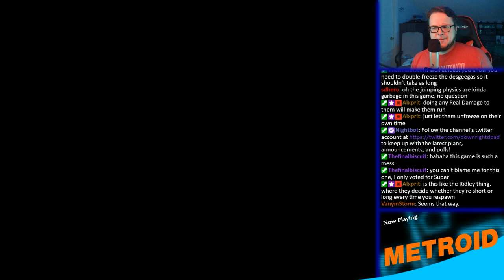"Jump Tall" - PART 1 - Metroid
Or, you know, short-jump, just to upset me, that's fine, no problem.

To see this live, tune into our Twitch channel Tuesdays at 8pm!

Metroid is an action-adventure game developed and published by Nintendo. The first installment in the Metroid series, it was originally released in Japan for the Family Computer Disk System peripheral in August 1986. North America received a release in August 1987 on the Nintendo Entertainment System in the Game Pak ROM cartridge format, with the European release following in January 1988. Set on the planet Zebes, the story follows Samus Aran as she attempts to retrieve the parasitic Metroid organisms that were stolen by Space Pirates, who plan to replicate the Metroids by exposing them to beta rays and then use them as biological weapons to destroy Samus and all who oppose them.

Metroid was developed by Nintendo Research & Development 1 and Intelligent Systems. It was produced by Gunpei Yokoi, directed by Satoru Okada and Masao Yamamoto, and scored by Hirokazu Tanaka. It pioneered the Metroidvania genre, focusing on exploration and searching for power-ups that are used to reach previously inaccessible areas. Its varied endings for fast completion times made it a popular game for speedrunning. It was also lauded for being one of the first video games to showcase a female protagonist.

The game was both a critical and commercial success. Reviewers praised its graphics, soundtrack, and tight controls. Nintendo Power ranked Metroid 11th on their list of the best games for a Nintendo console. On Top 100 Games lists, it was ranked 7th by Game Informer and 69th by Electronic Gaming Monthly. In 2004, the Game Boy Advance received a re-release as part of the Classic NES Series and a remake, Metroid: Zero Mission. It was emulated for the Virtual Console service on various Nintendo platforms since 2007 and on Nintendo Switch Online.